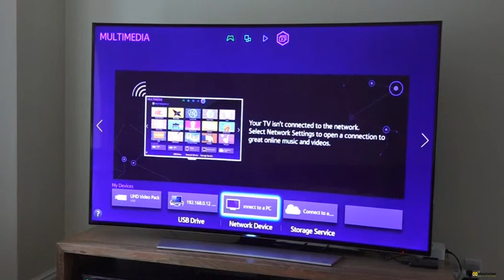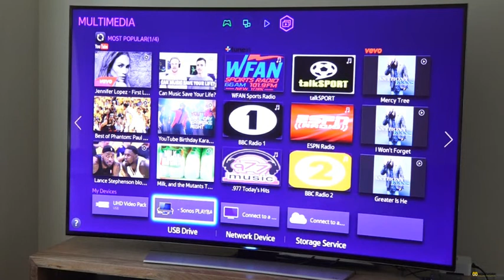Samsung 65HU9000 Curved 4K UHD